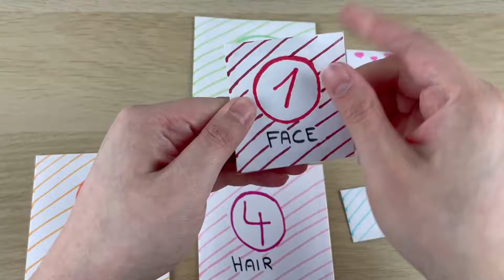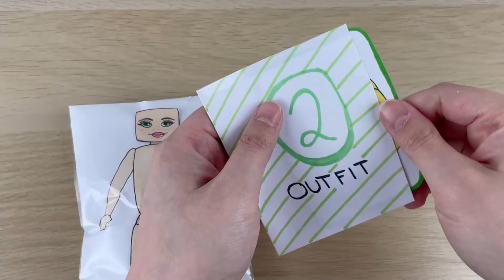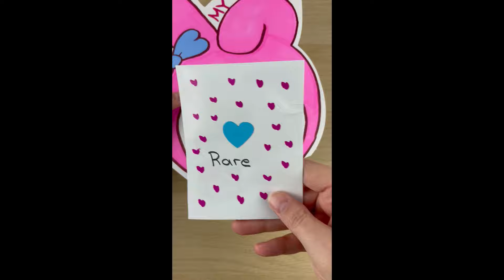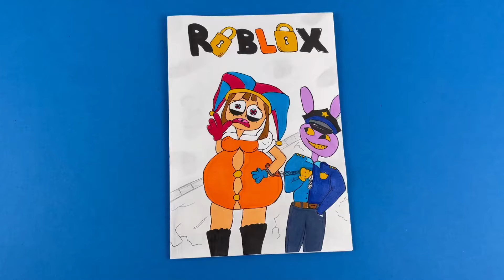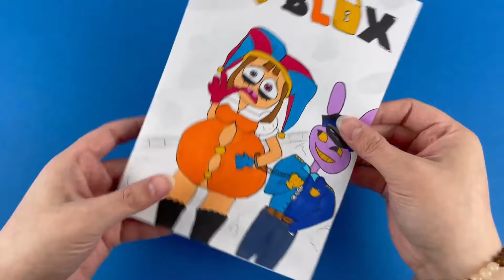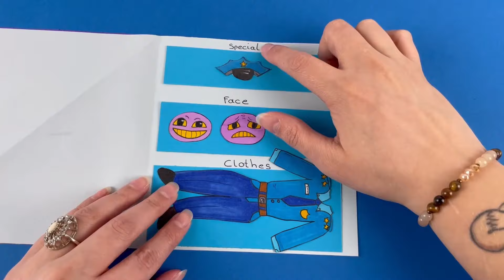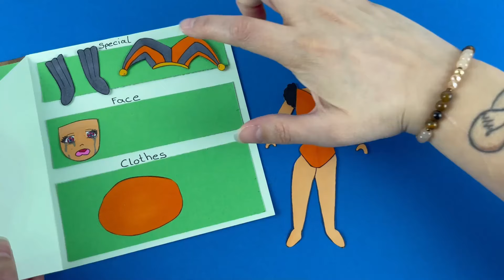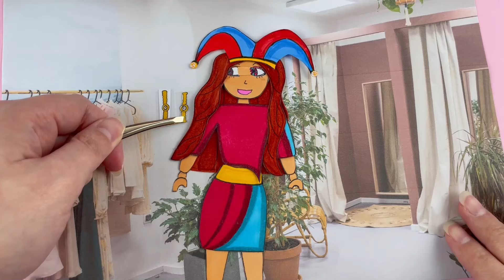Big ROBLOX Blind Bag unboxing Challenge ☀️